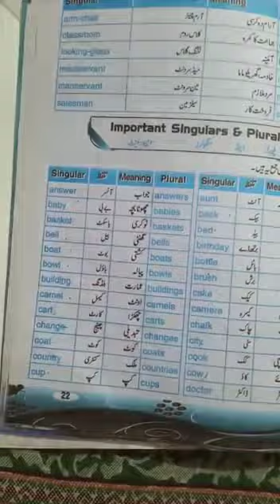English Language G5 - online lecture # 4